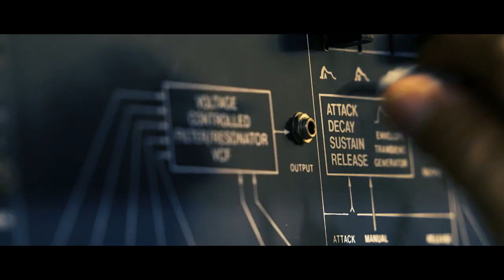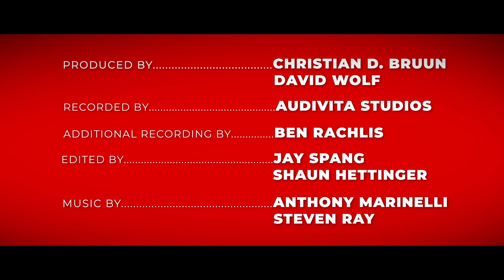Paul Jackson Jr - Working With Michael & Quincy | Michael Jackson's Thriller Stories In The Room #24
In this segment we hear how Quincy was open to the ideas of the musicians to discover what worked best for the song...while Michael was always asking how it can be better. That’s a combination that leads to excellence!

Michael Jackson’s Thriller Podcast: Stories in the Room is available on YouTube & everywhere you listen to Podcasts 🎙️

And

Steven Ray
A&R/ Assistant for Quincy Jones